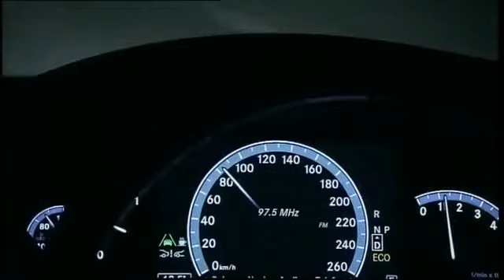Mercedes CL Class 2011 Active Lane Keeping Assist